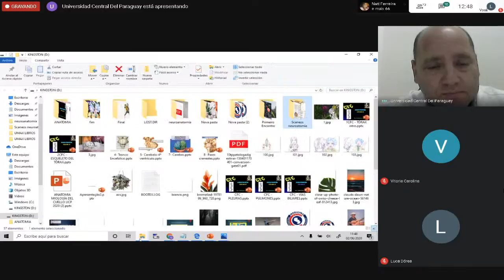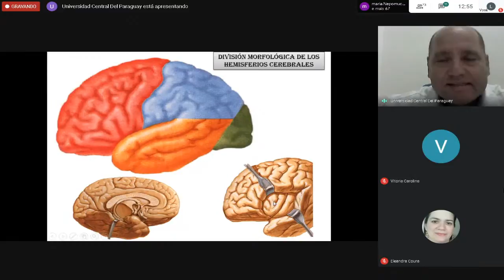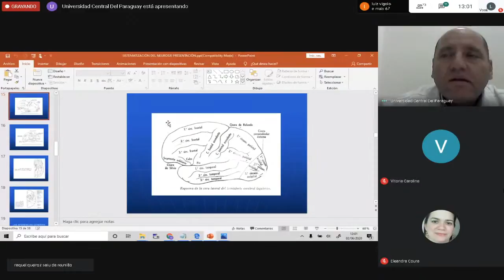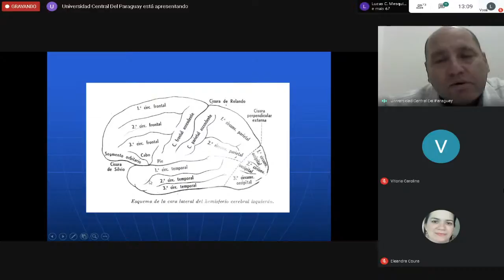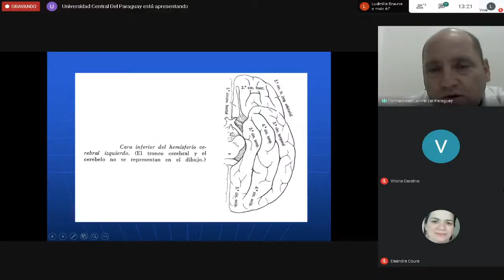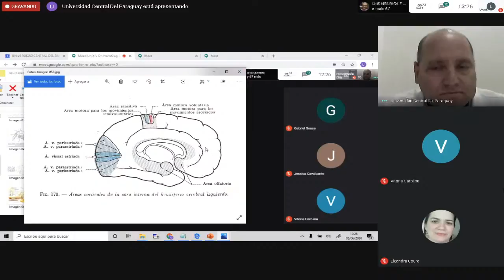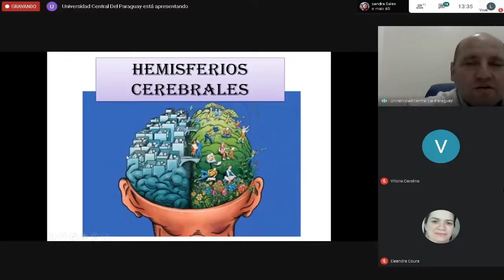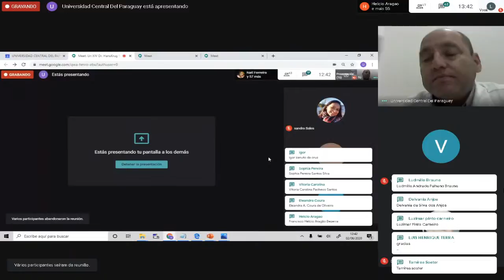Aula De Neuroanatomia - 02/06/2020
Material: